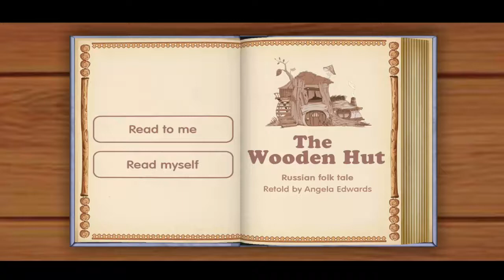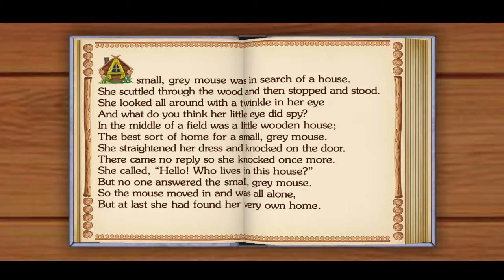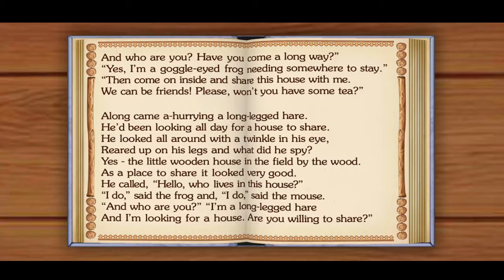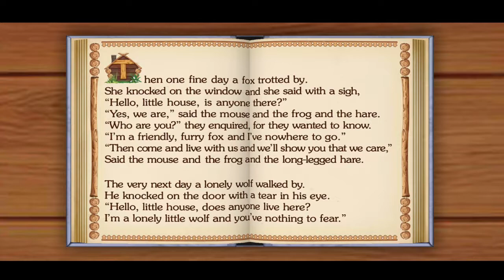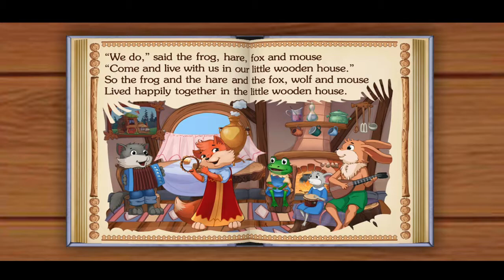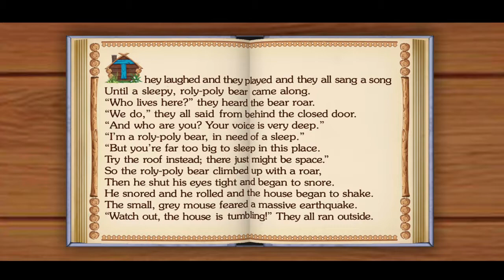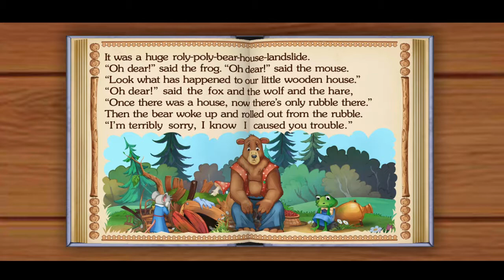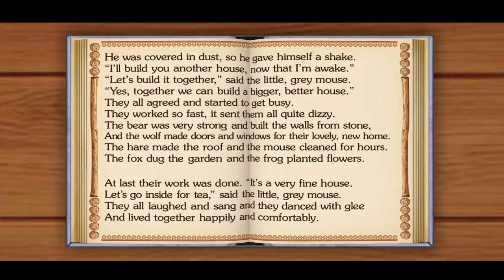THE WOODEN HUT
This video to improve all kids and beginning English learner. Let’s learn with this video and fun together. We hope that all the children happy with us. Your English speaking and listening will good by watching this video.